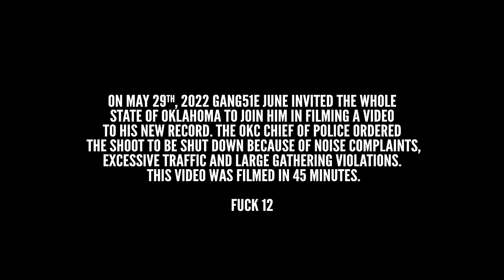GANG51E JUNE - Cream Soda [Official Music Video]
GANG51E June - Cream Soda

Directed By:
King Spencer

"This 2 Shall Pass" Out Now!

The official YouTube channel of Tulsa, Oklahoma artist GANG51E JUNE.